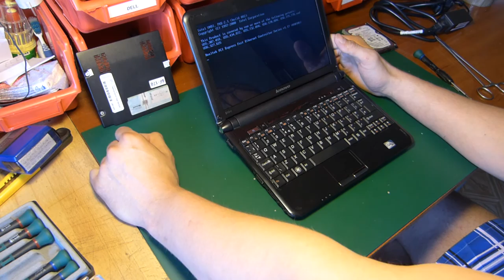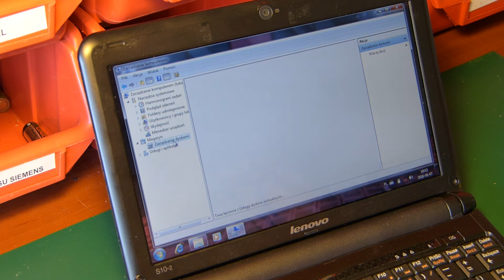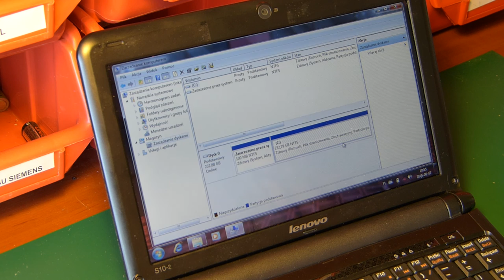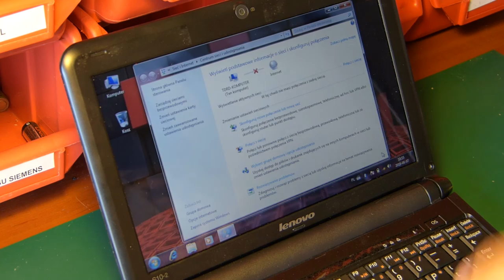LENOVO IDEAPAD S10-2 - zrób to sam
Dla odmiany tylko składanie laptopa :)